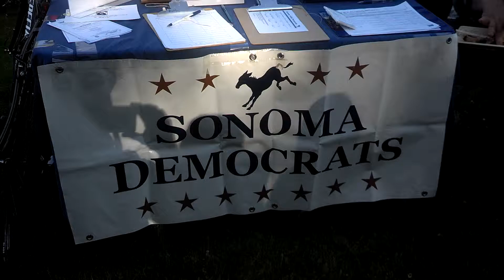Sonoma Valley Democrats voter reg. booth first farmers market 2013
We are usually at the Market registering voters. Every Tuesday evening till the fall. The market is a big component of the valley social life. Lots of tourists from all over the world as well.